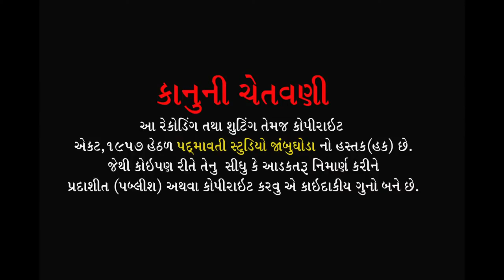Vikaramdas Bapu ll Kadadara , Ta. Morva ll Part 2 ll 2019